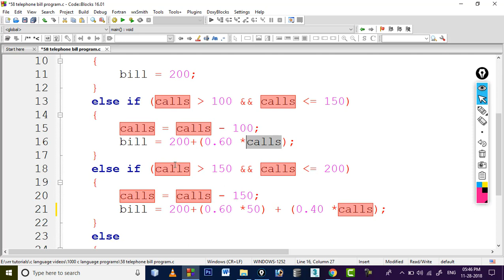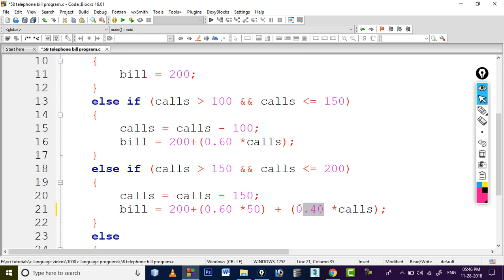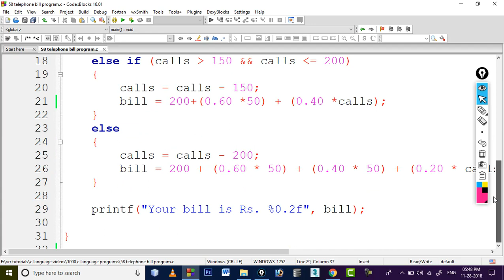Telephone bill program in c language | C langeuage tutorials in telugu | 1000 C language programs